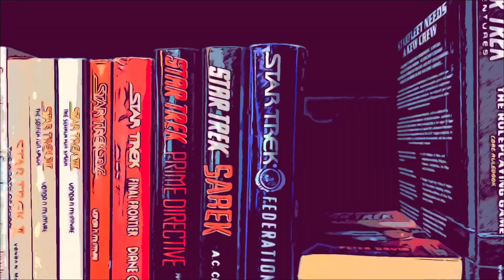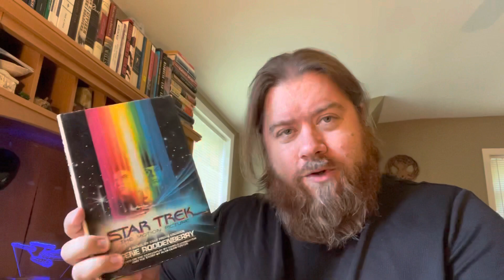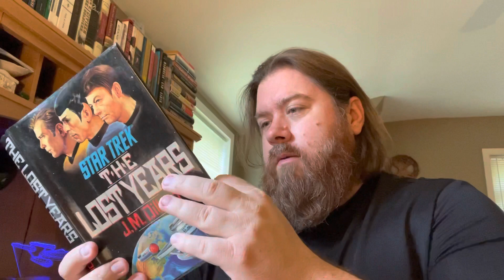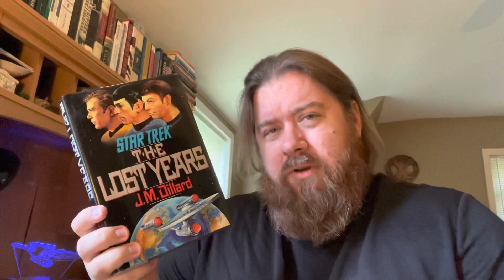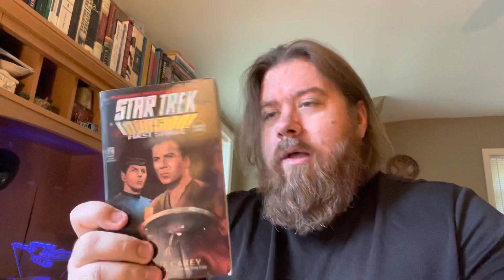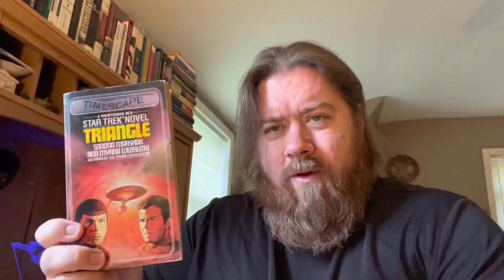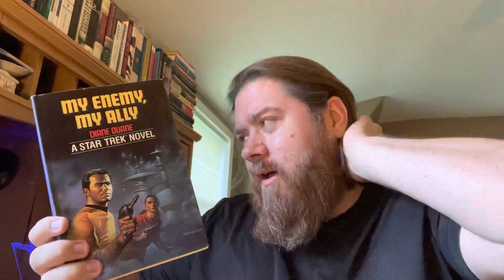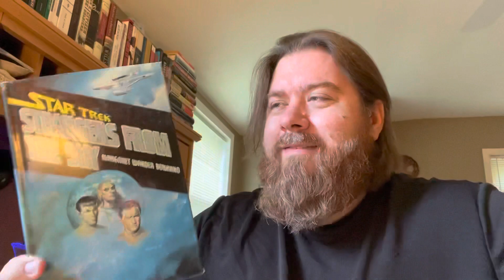BOOK TREK 2021 | TOS TBR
The books I intend to read in August for the first month of BookTrek2021

Find me on Voxer: Revenant Reads

MY BLOGS
The Revenant Review (my horror film blog)